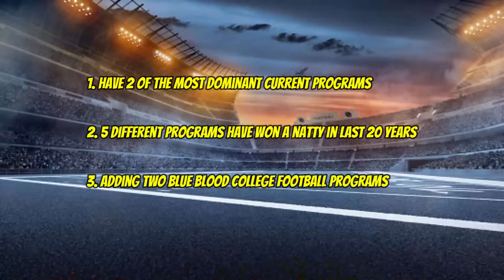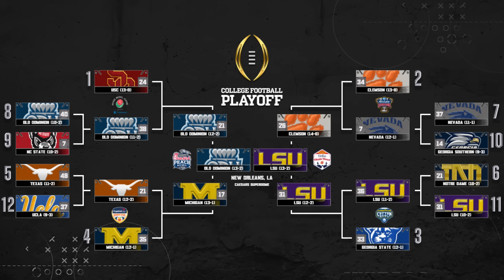I Made The Sun Belt Better Than The SEC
In this video I try to rebuild the entire sun belt conference into the best conference in all of college football.